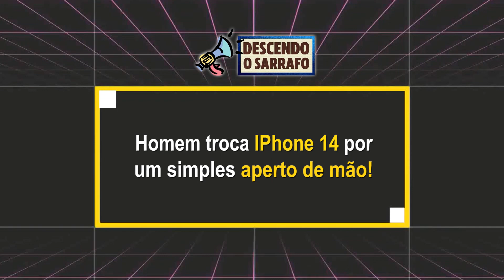HOMEM TROCA IPHONE 14 POR APERTO DE MÃO NO REINO UNIDO!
No Reino Unido homem troca IPhone 14 por um simples aperto de mão!